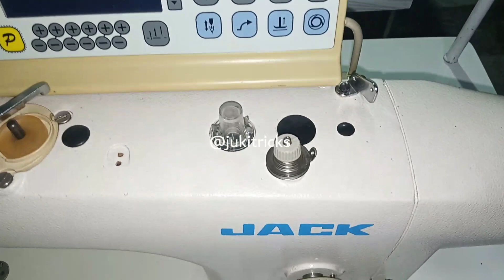Juki ddl 8700 repair |juki machine repair 2023|jack sewing machine repair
Free contect what's app and call numbers 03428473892

How to repair juki sewing machine at home/ juki machine /juki machine repair
how to repair juki sewing machine at home